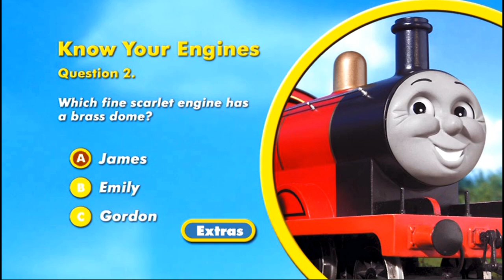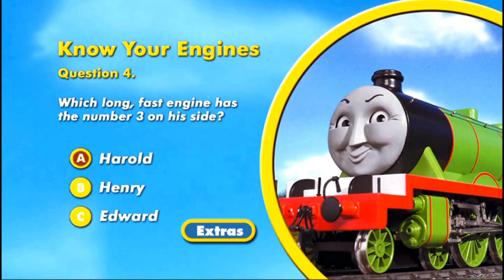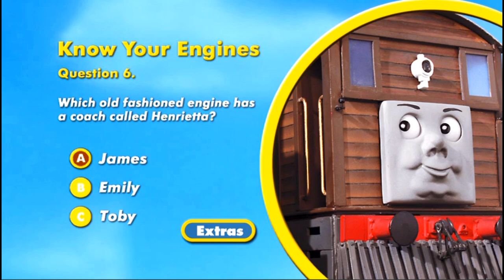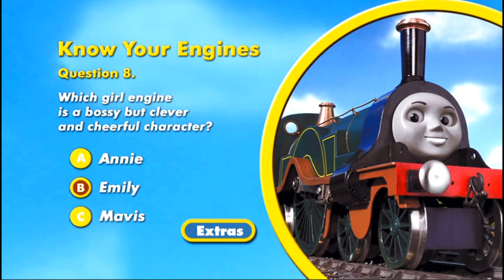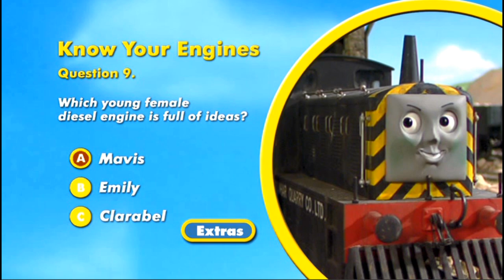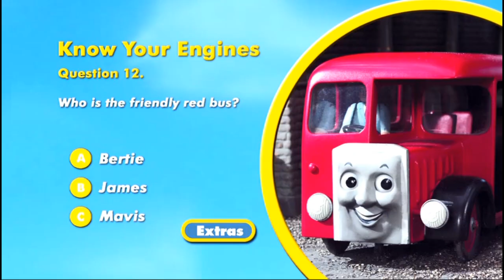All Aboard with the Steam Team - Know Your Engines Quiz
A DVD bonus feature game.

Clips narrated by Michael Angelis

Taken from the UK DVD All Aboard with the Steam Team.

Subtitles available for the hard-of-hearing.

Thomas & Friends is owned by and copyright of Mattel.